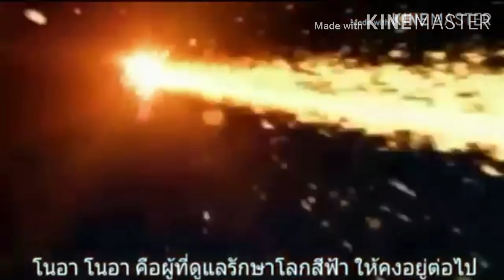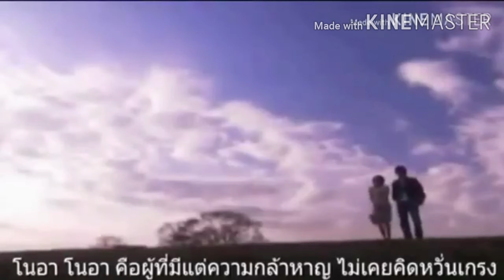เพลงอุลตร้าแมนโนอา พร้อม COVER เพลงไทย PROJECT DMM มันส์มากครับ